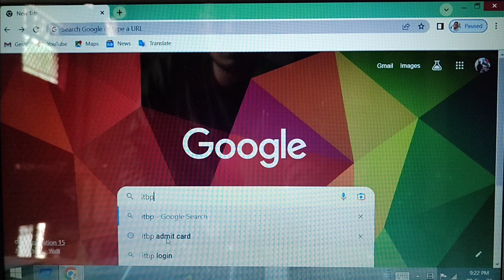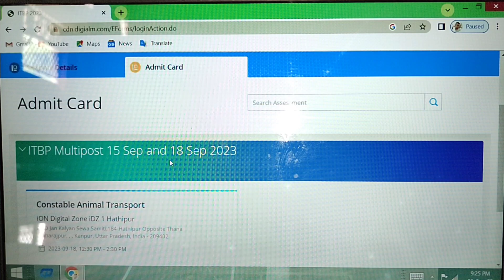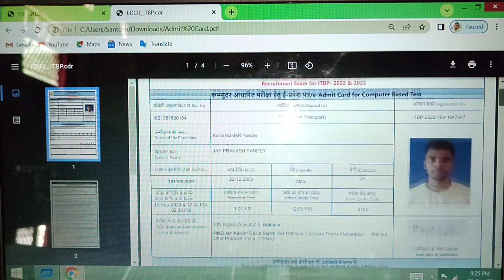ITBP Animal Transport Admit Card | Hathipur RND Jan Kalyan Sewa Samiti Opposite Maharajpur Kanpur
ITBP Animal Transport Admit Card 2023 | Exam Date, Exam Pattern & Syllabus 2023

iON Digital Zone iDZ 1 Hathipur
RND Jan Kalyan Sewa Samiti,184-Hathipur Opposite Thana Maharajpur Kanpur,